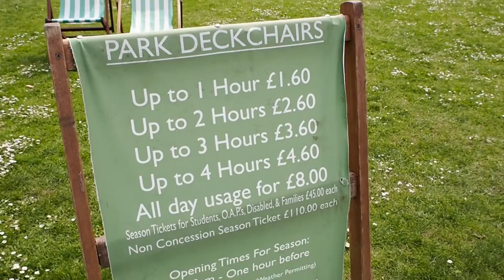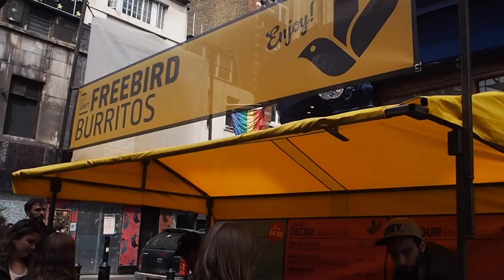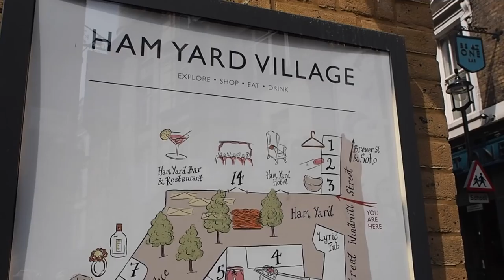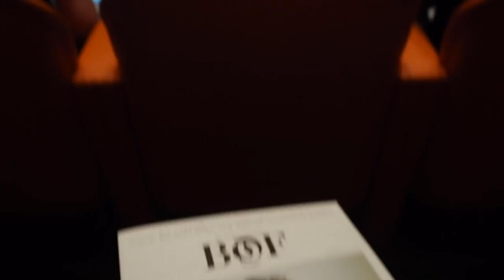Fashion Revolution Day | The True Cost Film | Business of Fashion Preview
Vlog from the preview of by Andrew Morgan about the fashion impacts on society hosted by The Business Of Fashion's Imrad Amed in Ham Yard Hotel in London